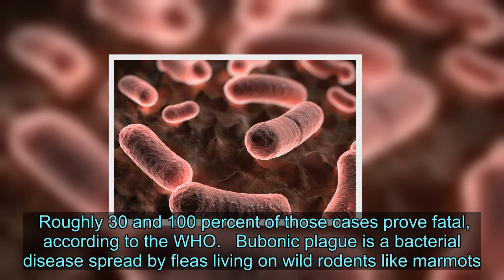Man in 20s dies of bubonic plague as US state suffers 2nd case of deadly disease